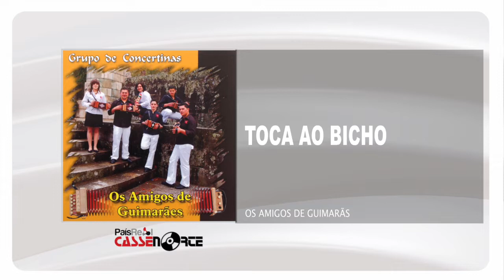Os Amigos de Guimarães - Toca Ao Bicho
OS AMIGOS DE GUIMARÃES
ÁLBUM: GRUPO DE CONCERTINAS
Edição - 2009
Faça o Download ou ouça na sua plataforma digital favorita: